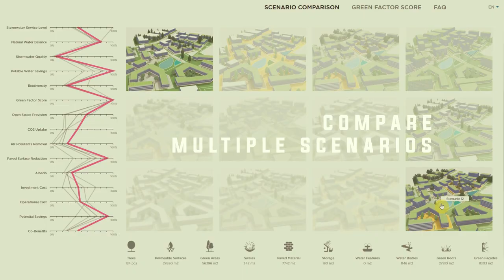GreenScenario Showreel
Showreel for GreenScenario, an intuitive, transparent and collaborative data-driven design process for climate adaptation planning.